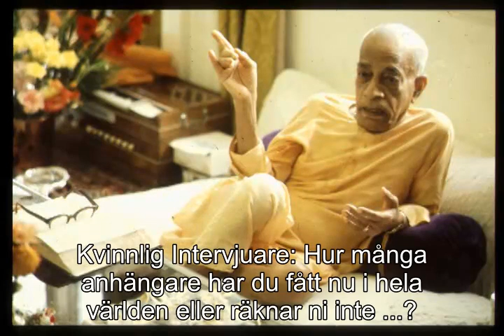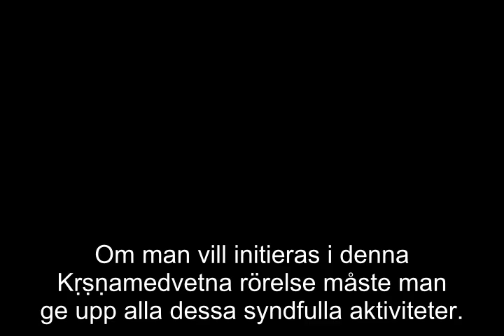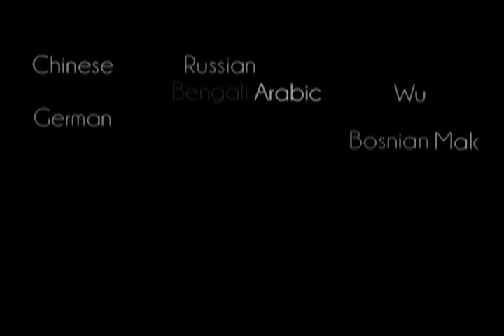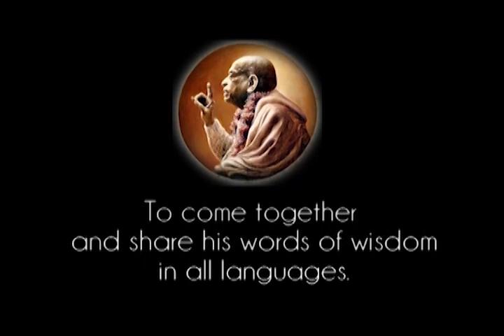Prabhupada 0198 Ge upp dessa dåliga vanor och meditera på radband, Hare Krishna Mantra